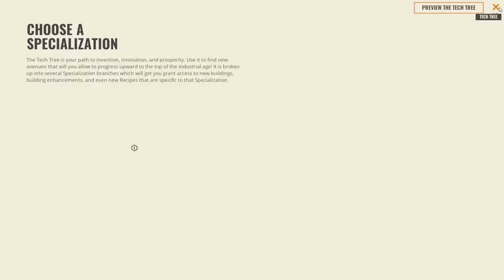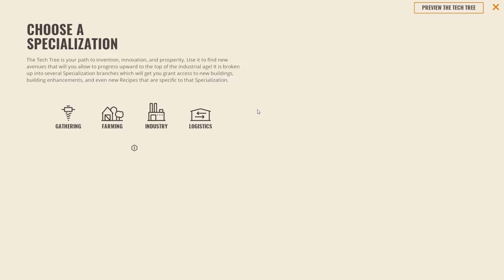Rise of Industry - Early Access - Version 0.5.0 - Starting Out - Part 1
Rise of Industry is a strategic tycoon game that puts you in the shoes of an early 20th-century industrialist. Build and manage your growing empire in a living, breathing, and procedurally generated world that is constantly evolving and adapting to your playstyle.

As a budding entrepreneur, you will build factories, construct efficient transport lines, move raw materials, produce finished goods, and arrange trade with the world's developing cities, providing them with the resources they need to flourish - for as they grow and prosper, so do you.

Designed with an eye towards both accessibility and depth, Rise of Industry has enough strategic complexity and replayability to satisfy the most experienced fans of the genre, while its simple-to-understand mechanics ensure that new players will love it as well.